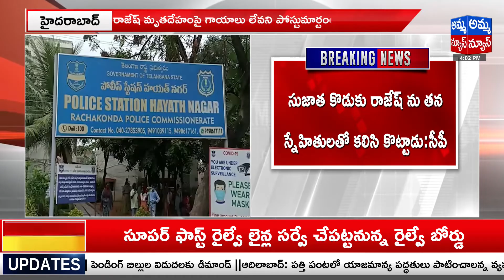ఇద్దరి ప్రాణాలు తీసిన ఒకే ఒక్క మిస్డ్‌ కాల్‌ | Hayathnagar Rajesh And Teacher Sujatha || Amma News